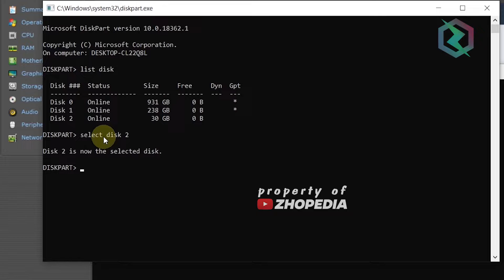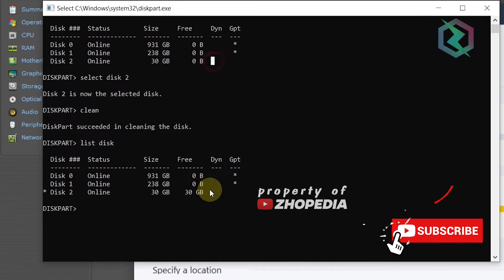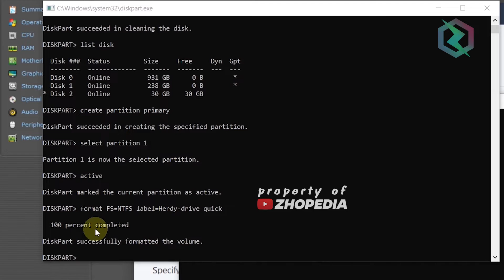How to Format SD Card/USB/Harddisk via CMD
cara format sd card lewat CMD (command prompt). Jika kamu ada pertanyaan, silakan tulis di kolom komentar.

how to format the sd card via CMD (command prompt). If you have any questions? Please feel free to post them in the comment section below👇

How to use subtitle youtube video?
Cara menggunakan subtitle video yutub?

► Indonesia payment (GOPAY, OVO, DANA, Bank Transfer)
Original video by ZHOPEDIA

My Gear:
🚁 Drone - Fimi X8 SE 2020 with 3 AXIS GIMBAL 4K CAMERA
💻 Laptop Gaming - Acer Nitro 5 PREDATOR

agar selalu update dengan video terbarunya.

format kartu SD, format flashdisk, format flashdisk yang tidak bisa di format,

format flashdisk raw, format flashdisk ntfs atau fat32,

how to format corrupted sd card cmd, how to recover formatted sd card using cmd,

format usb via cmd, format usb using cmd write protected, format usb using cmd windows 7, format usb using cmd ntfs, tutorial zhopedia, zhopedia, zhopedia format sd card, ease us zhopedia,